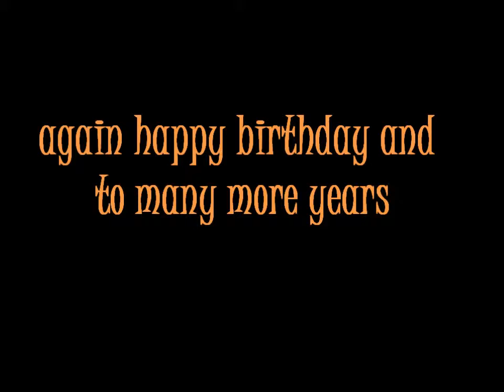Joe's Birthday Card (Radio Edit)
A video compilation dedicated to my DJ friend Joe for his Birthday. He did the music.